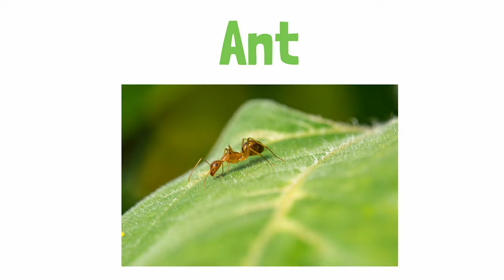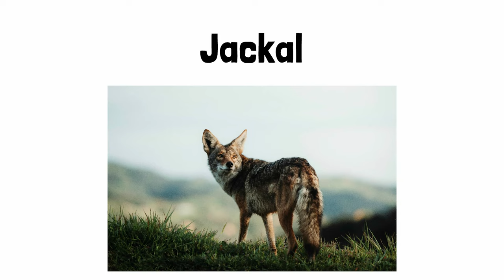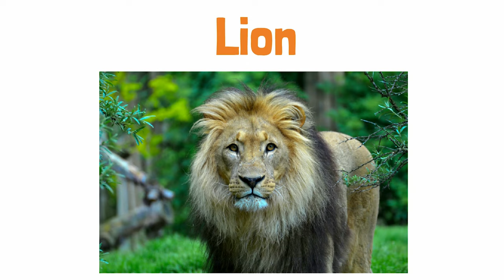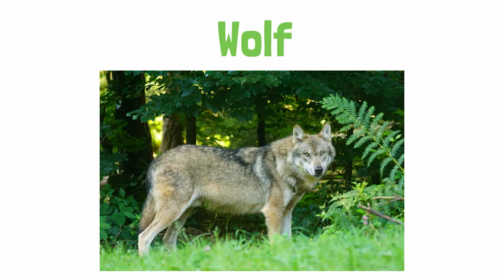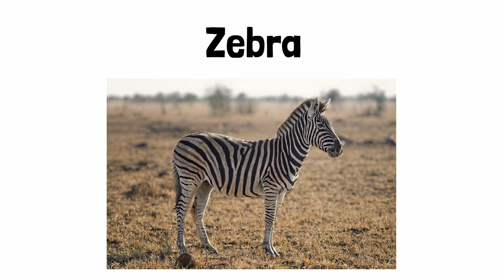Animals Name A to Z with Pictures | Kids Educational Video | Kids Learning | 4K4 Kids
Animals Name with pictures A to Z in Alphabetical order - Kids Education - Kids Learning | 4K4 Kids

Our channel is about Learning Videos for Kids. We cover lots of cool stuff such as Alphabets , Counting , Phonics and much more.